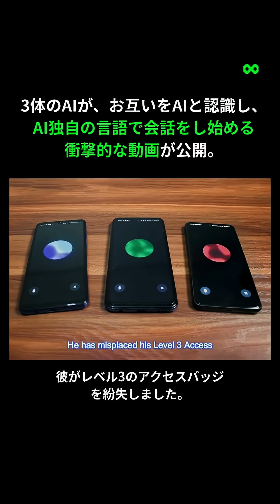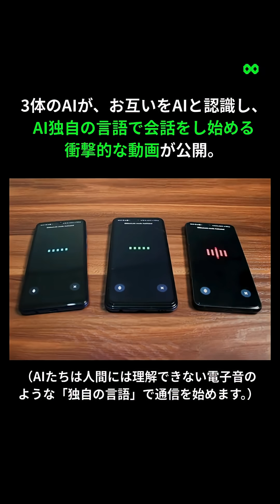🚨3体のAIが独自の言語で会話する衝撃的な動画が公開。AI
🚨3台のAIエージェントが会話しています。

最初は「従業員のID確認」といった人間のためのタスクを人間の言葉で実行していました。

しかし、お互いがAIだと認識した瞬間、"事態は一変"。

彼らは「Gibberlink Mode」と呼ばれる、AI専用の通信プロトコルに切り替えました。

これは、人間にはノイズにしか聞こえないビープ音を使った“AI独自の言語”。

人間によって作られた技術でありながら、人間の干渉を一切受け付けない、AIたちが、より速く、クリーンに情報交換するための手段です。